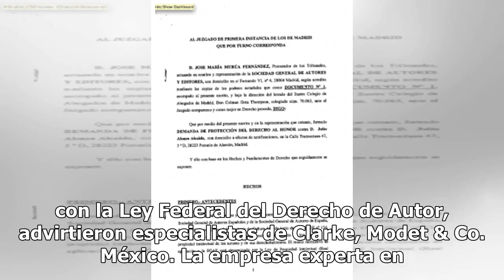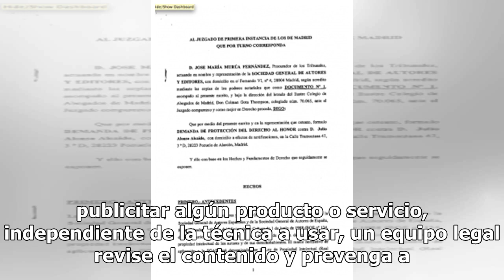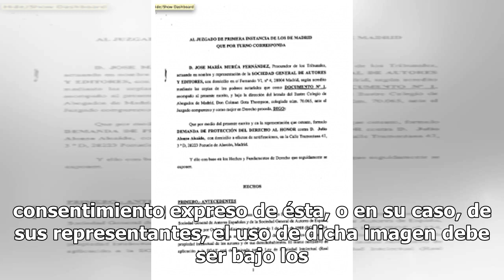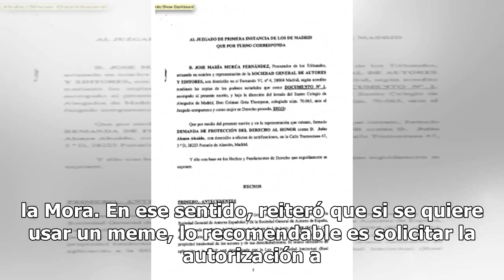¿Lo tuyo es hacer memes de personas? Cuidado, te podrían demandar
Utilizar la imagen personal en memes con fines de lucro sin autorización podría ser objeto de una demanda, de acuerdo con la Ley Federal del Derecho de Autor, advirtieron especialistas de Clarke, Modet & Co. México. La empresa experta en propiedad industrial e intelectual precisó en un comunicado qu...